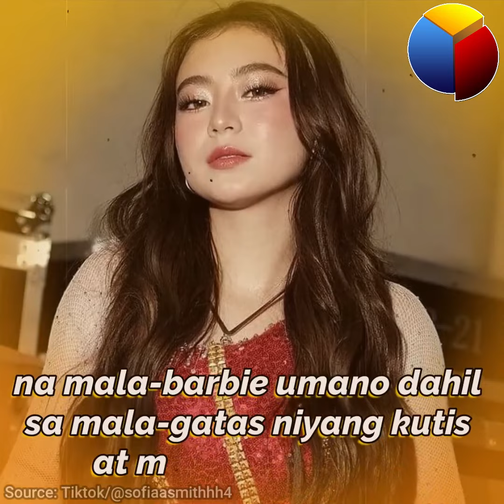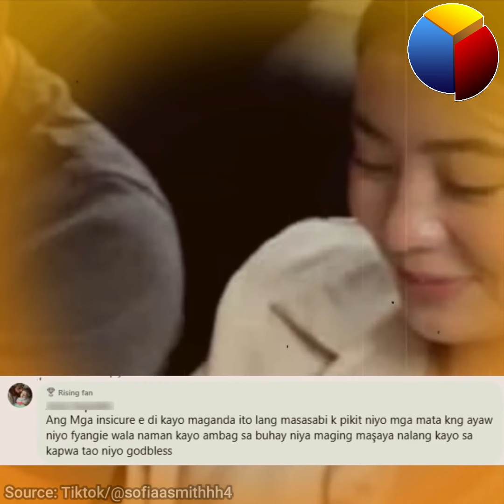Itsura ni Fyang pag walang make up, ganito pala?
Marami ang nagulat matapos makita ang itsura ni Fyang pag walang make up